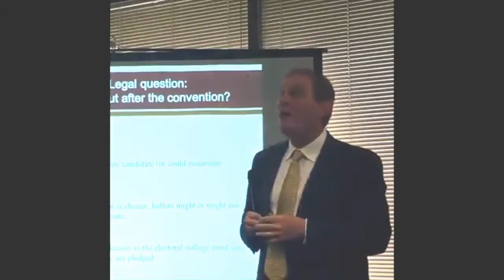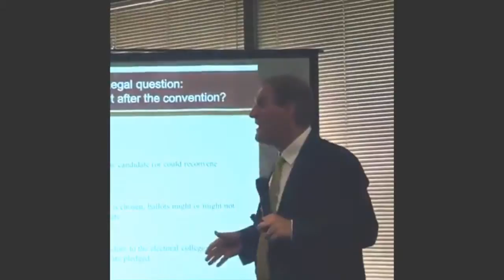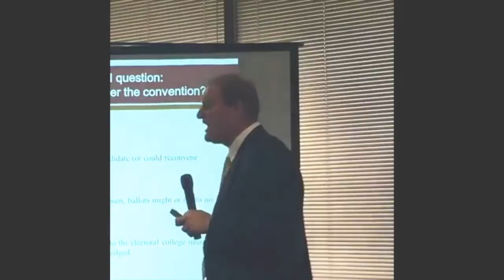Elizabeth J. Cabraser Summer Lecture Series: Nathaniel Persily on Trump's Candidacy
Stanford law professor Nathaniel Persily speaks on the possibility of Trump's withdrawal from the Republican nomination at the fifth lecture in our summer lecture series: "Election 2016: Voting and the Conventions."